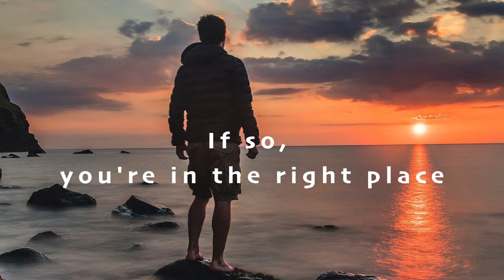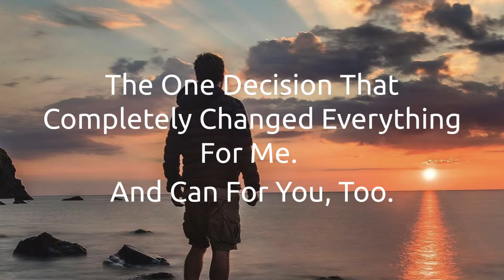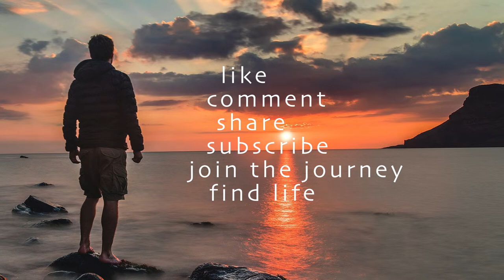The Jesus Revolution - Greg Laurie, Lonnie Frisbee, Ruslan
Finding Life LIVE! - Wednesday, March 1, 2023 - Week 5, Day 3, Livestream #24

The Jesus Revolution - we saw it last night!  What did you think of it?

Ruslan - Greg Laurie - Lonnie Frisbee

"The truth is always quiet.  The lies are loud."  - from the movie last night

"God gives us potential and we can blow it.  We can all sabotage God's plan for our life.  He does give us free will.  But he also does give us second chances." - Greg Laurie

What could our life be?

Join me LIVE! every weekday morning at 6:00 AM PST for daily hope, encouragement, wisdom, and insight for Finding LIFE!

You can also FIND LIFE with me in-person essentially every Sunday morning at:

Echo Church (The church we moved here to help start in 2019!)
1275 E Broadway

Come say hello!  We start at 9:30 AM, and would love to meet you!

The Top 3 Keys to Finding Life

Help me help others find life:
Any activity I get, helps me, help others, find LIFE.

(one-time or ongoing support)

How can I help YOU find life?  What are you struggling with?  What challenges are you facing?

Interested in starting an online business?

Join the #1 most trusted knowledge commerce platform I use:  Kajabi

Kajabi is the #1 one-stop-shop for creating websites, landing pages, sales funnels, online courses, blogs, membership sites, podcasts, coaching programs, and more.

If used, you will get a 30-day free trial of Kajabi (instead of the normal 14-day free trial); and a small portion of the proceeds will help support me and my mission to help others find life at no extra cost to you.

- On Amazon
My mic stand (Amazon)

Books (and/or blogs) that laid the foundation of my Finding Life journey:
My Daily Bible (Amazon)
The Art of Non-Conformity by Chris Guillebeau (Amazon)
The Top Five Regrets of the Dying by Bronnie Ware (Amazon)
Every Good Endeavor by Tim Keller (Amazon)

My Studio:
My brick wall background (Amazon)
My desk (Amazon)
My ON AIR light-up sign (Amazon)
My ring lights with phone holder (Amazon)
My LED shelf light (Amazon)
My purple LED background light bulb